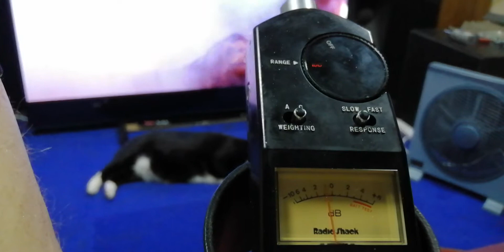Star Trek 2 +100dB